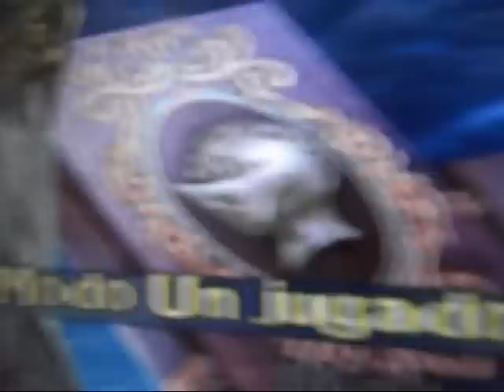PS2 cable multicomponentes review reseña en español